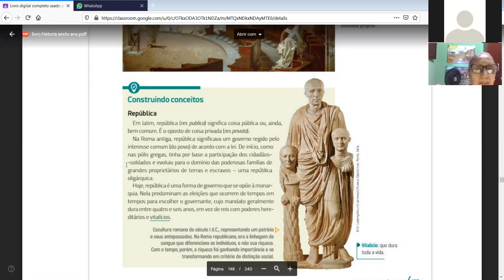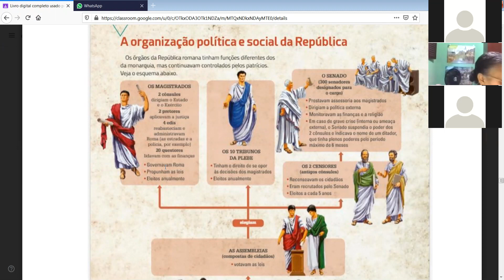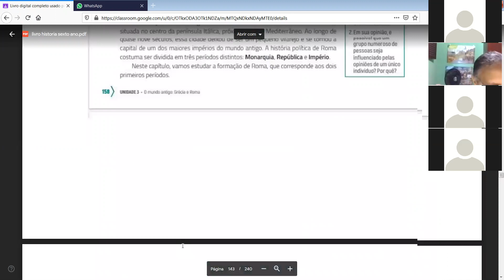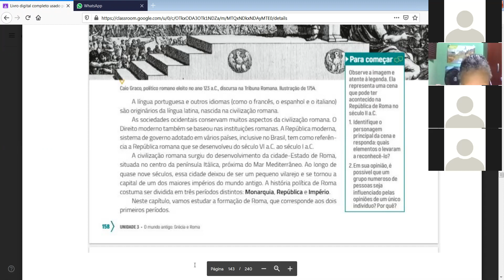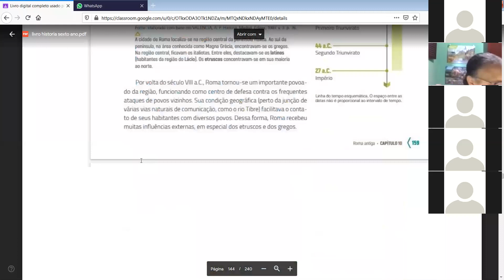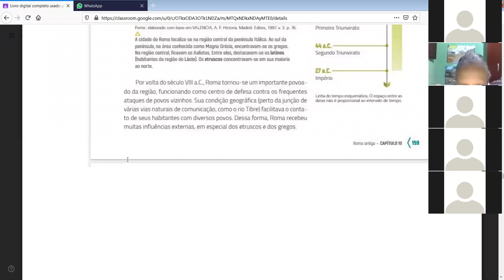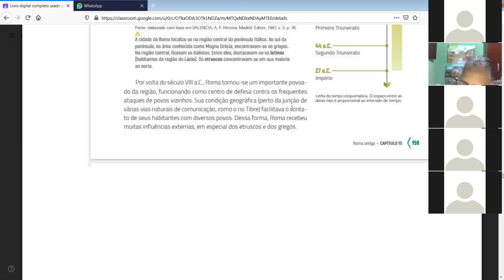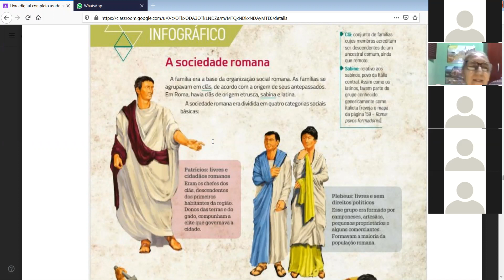Dia: 03.08.20. Disciplina: História. Série: 6º ano. Atividade: No vídeo.